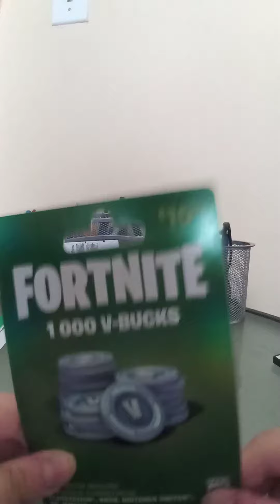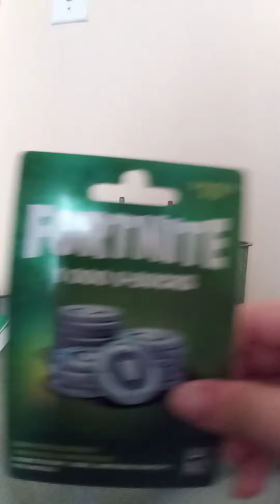giving away a v-bucks card to you. (when i hit 30 subs)